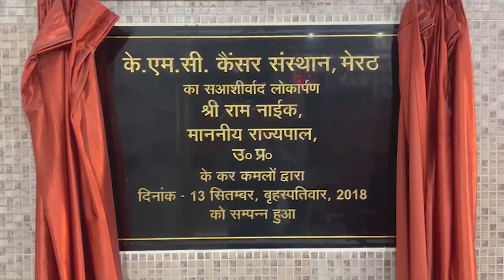लव जेहाद- पूर्व सांसद के बेटे दानिश अखलाक पर हिंदू युवती ने लगाया दुष्कर्म का आरोप - First Byte Tv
इंस्टाग्राम पर की दिल्ली की युवती से दोस्ती
खुद को अविवाहित बताकर बातों में फंसाया
22 अगस्त को होटल क्रोम में किया युवती से रेप
क्रोम में बिना आईडी लिये ठहराया युवती को
रेप के  बाद नहाते हुए बनाया वीडियो
मेरठ के पूर्व सासंद व पूर्व मेयर का बेटा है दानिश अखलाक
मेरठ के पूर्व सांसद रहे शाहिद अखलाक के बेटे दानिश अखलाक पर दिल्ली की हिंदू युवती ने होटल क्रोम में रेप का आरोप लगाते हुए सनसनी फैला दी है। शुक्रवार को पीड़िता मेरठ में एसएसपी से मिली और आरोपी के खिलाफ प्रार्थना पत्र देते हुए कार्रवाई की मांग की।
Danish Akhlaq, son of former Meerut MP Shahid Akhlaq, has created a sensation by accusing Delhi's Hindu girl of rape in Hotel Chrome. On Friday, the victim met the SSP in Meerut and demanded action while giving an application against the accused.